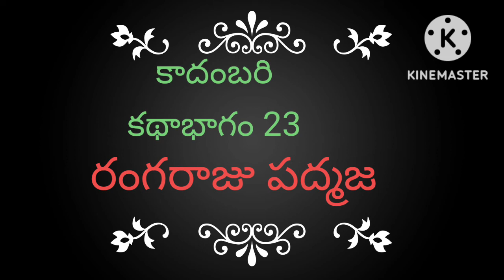కాదంబరి పూర్వభాగం 23# రంగరాజు పద్మజ #